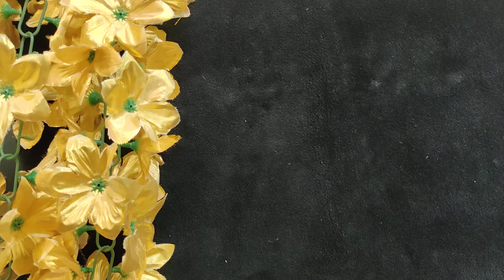Budget friendly bangles set 7010071148 whatsapp